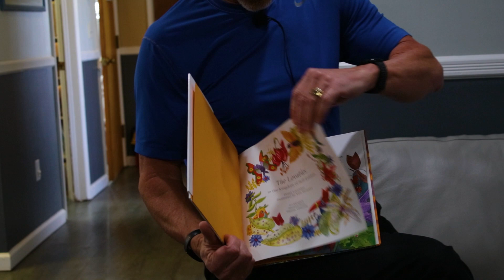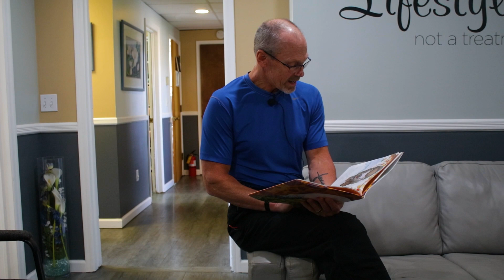This Is The Best Book For Building Children's And Grandchildren's Self-Esteem!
I'm Dr. Jeff Culbert and in today's video we will discussing a phenomenal book for not only building but most importantly maintaining a child's self-esteem for a lifetime. The name of the book is "The Lovables in the Kingdom of Self-esteem" by Diana Loomans.

Schooley's Mountain Chiropractic Center focus's on holistic healthcare. An essential aspect of that is (AK) Applied Kinesiology or manual muscle testing. This muscle testing literally allows us to use your body as a diagnostic tool to let us know what's going on with your particular body each time you come in, allowing us to know what, when, where and when not to adjust. The earlier a child can develop this skill the better as it allows them to be an active vs a passive participant in their healthcare program in our office.